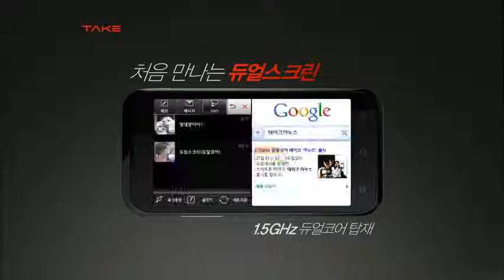Rory Williams - Take Yanus Mobile TV Commercial